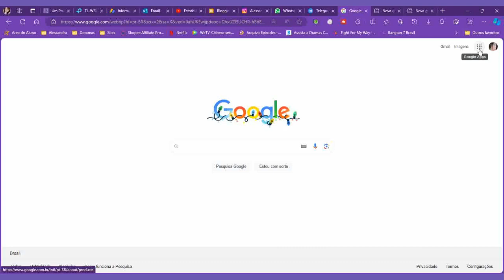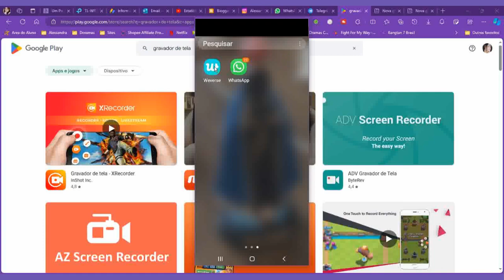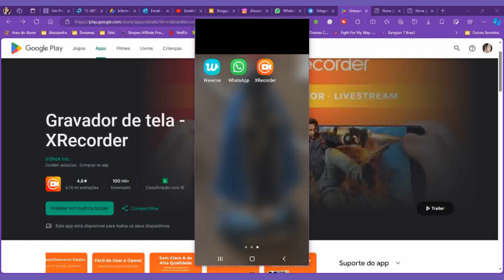Como Baixar Aplicativo no Celular do Google Play Pelo Computador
Olá pessoal, tem uns dias que vi  aqui no Google Play a função de baixar Aplicativos  no seu celular pelo PC, para baixar só precisa ter espaço em seu celular e estar conectado em sua conta Google.

Achei uma novidade gente, eu realmente nem sabia que existia essa função!

Porque  assim, geralmente baixo aplicativo do celular no celular, programas do PC no PC.

Quando vi isso, pensei... _Que máximo! as vezes nem quero pegar o celular para baixar nada, mas aqui do PC, já gosto fica bem mais fácil!

Bom, não é segredo aqui para vocês que me acompanham,  amo computador, celular é pratico isso é verdade, mas amo PC.

Então se você já sabia, meus parabéns eu não sabia rsrsrs, por isso resolvi compartilhar um vídeo explicando para as pessoas que assim como eu também não sabem.